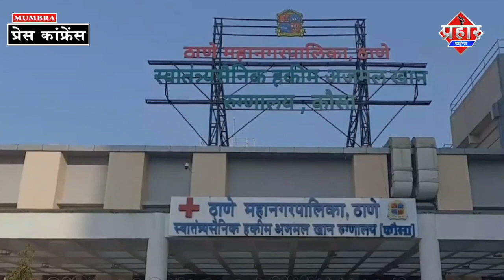कौसा हॉस्पिटल 15 फरवरी के बाद होगा प्राइवेट ? || Islamuddin khan || Aapka Prahar Times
मुस्लिम लीग हॉस्पिटल प्राइवेटाइजेशन के खिलाफ करेगी आंदोलन || Islamuddin khan